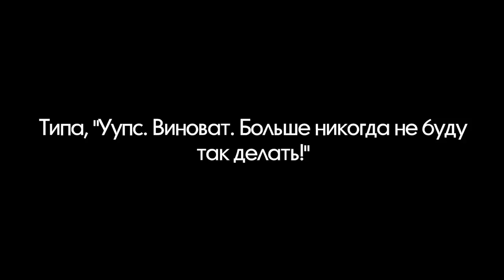Приключенческая Серия Непотизм, часть 2 Мэр Nepotism Adventure Series ANIMATION RUS DUB